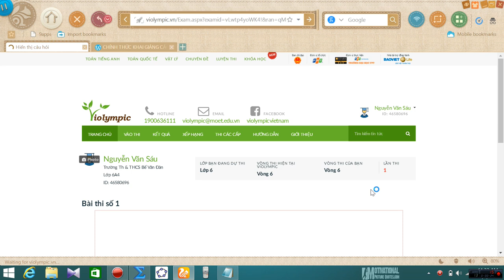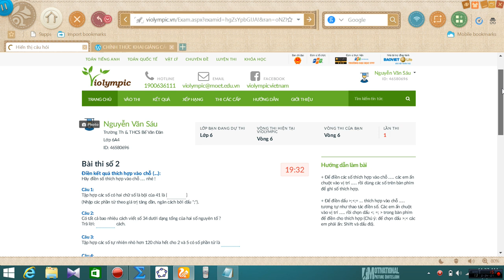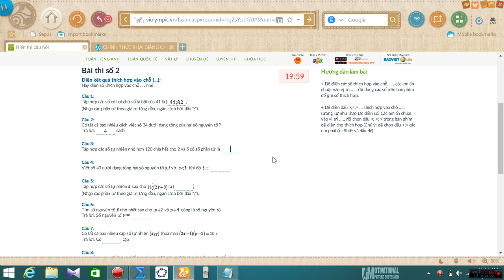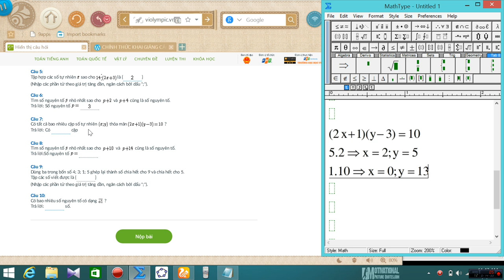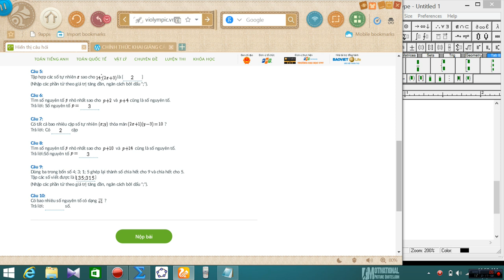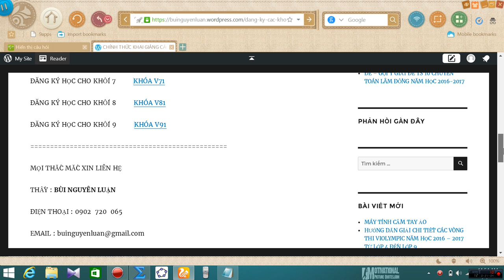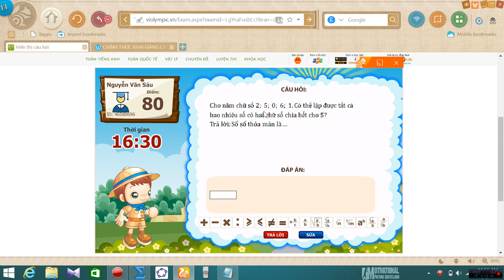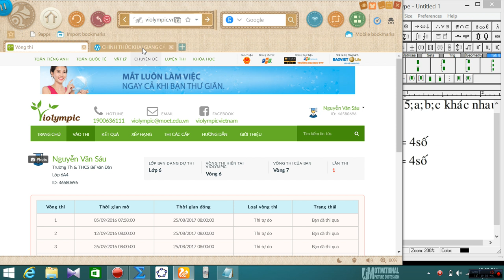VIOLYMPIC TOÁN LỚP 6 VÒNG 6 - NICK 2 - NĂM HỌC 2016 - 2017 - BÀI GIẢI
VIOLYMPIC TOÁN LỚP 6 VÒNG 6 - NĂM HỌC 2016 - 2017 - BÀI GIẢI